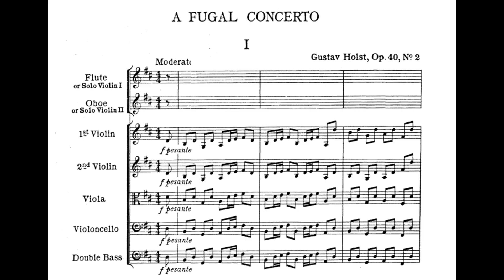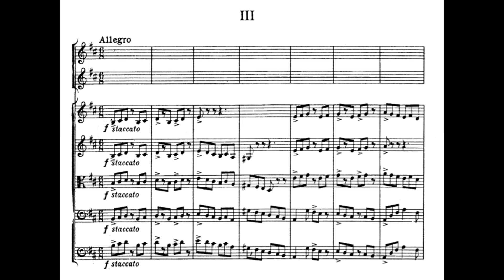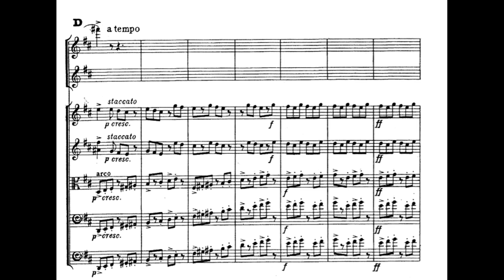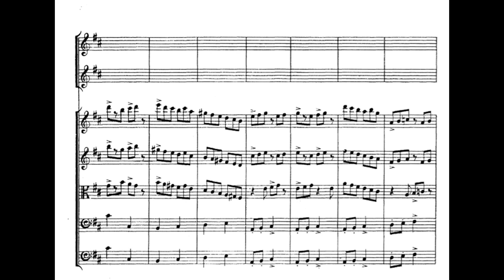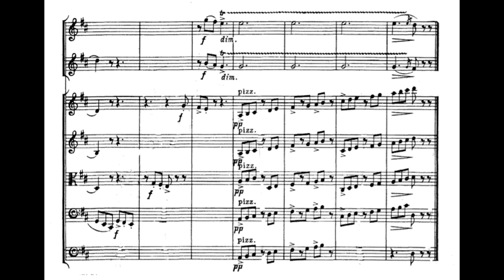Holst - A fugal concerto (Audio + Score)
A fugal concerto, op.40 No.2

Composer: Gustav Holst
Year of composition: 1923
First performance: 1923
Instrumentation: 1 flute, 1 oboe, strings

I: 0:02
II: 2:05
III: 5:24

Gustav Holst fut un compositeur anglais, né le 21 septembre 1874 à Cheltenham et mort le 25 mai 1934 à Londres. Très tôt, il étudia le piano, le violon et le trombone dans sa ville natale. Il étudia ensuite au Royal College of Music avec Charles Villier Stanford, période pendant laquelle il commence ses premières compositions.

Sa musique est caractérisée par une inspiration du romantisme, des chants populaires et des musiques étrangères (Beni Mora, Japanese suite, A Somerset Rhapsody...). Il fut notamment un grand compositeur de musique orchestrale, comme le prouve ses suites et ses symphonies (dont The planets). A côté de la composition, Holst fut aussi chef d'orchestre, musicien professionnel, enseignant et directeur.

Ce concerto fut une de ses dernières oeuvres qu'il écrit en 1923. Elle est publiée en même temps qu'une oeuvre semblable, "A fugal overture", composé un an avant. L'oeuvre fut crée en 1923 sous la direction de Frederick Stock, à Ann Arbor. Le concerto est en 3 mouvements, et doit être joué par des cordes et deux solistes (flûte et hautbois, ou deux violons).

English Sinfonia
Howard Griffiths, conductor